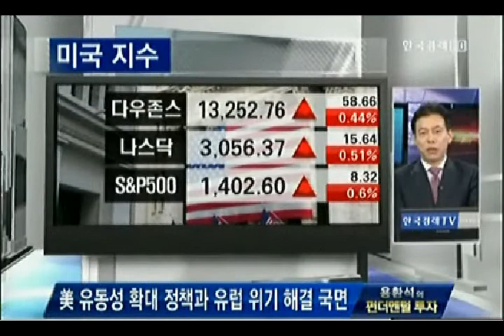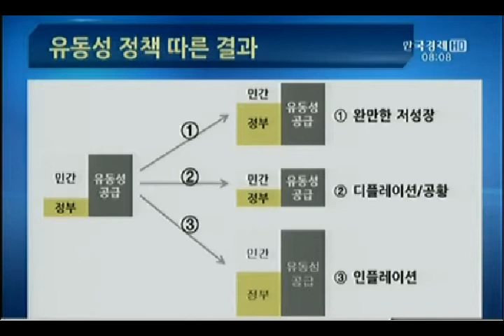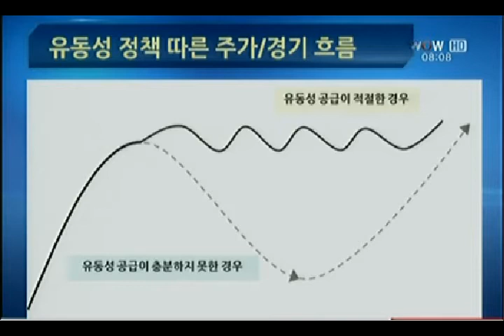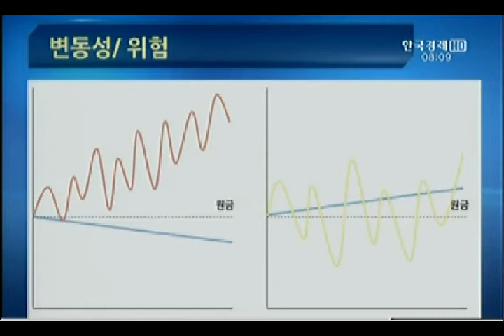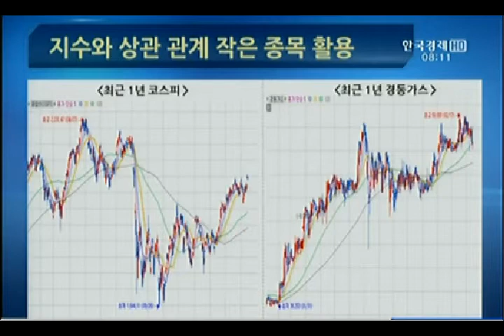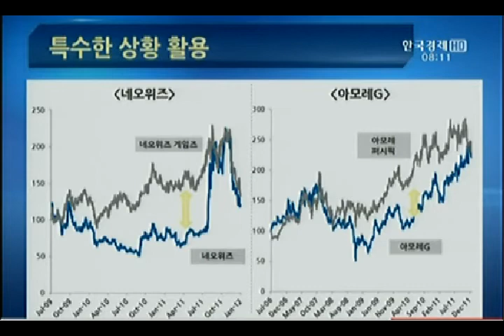Korea Business TV: "Petra's Fundamental Investing" (March 16, 2012)